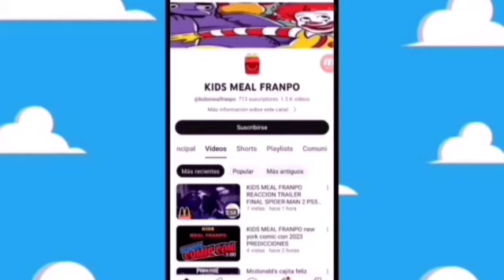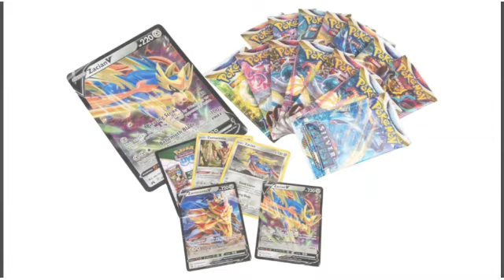Noticias showfran Pokémon figuras y peluches y mas cosas